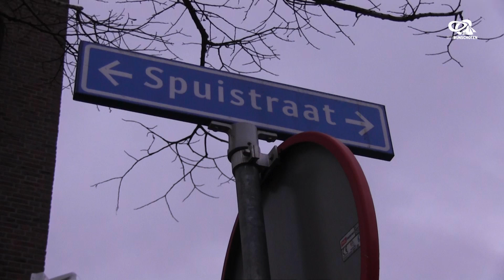Een felicitatie aan de Burgemeester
vanuit het Carillion de felicitaties